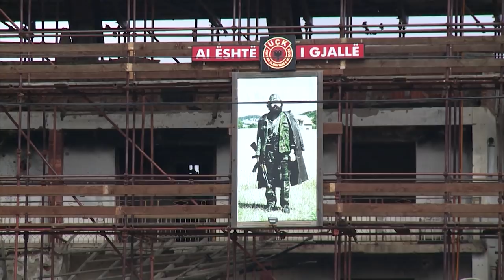Kosova 10 - Prekazi - 17.02.2018